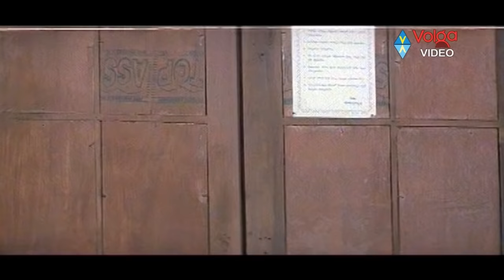Sunil Back 2 Back Comedy Scenes || Telugu Latest Comedy Scenes || Volga Videos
Sunil Back 2 Back Comedy Scenes || Telugu Latest Comedy Scenes